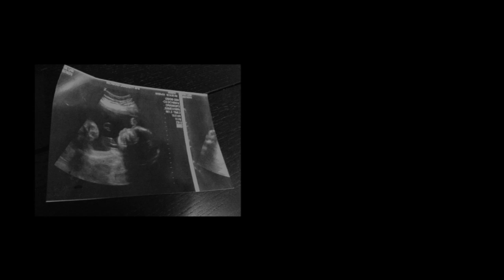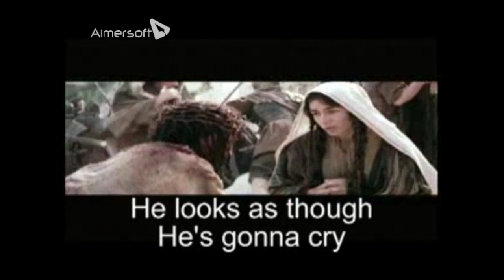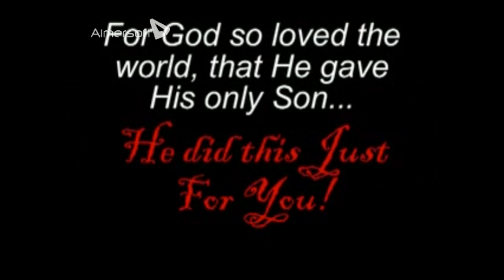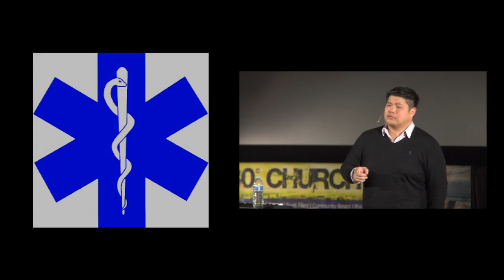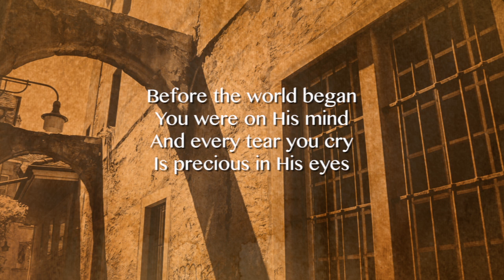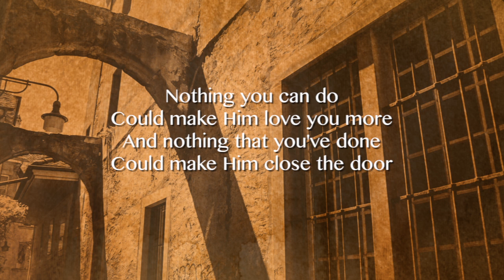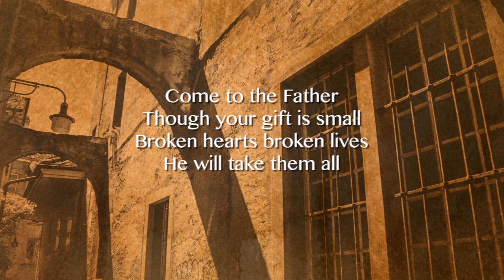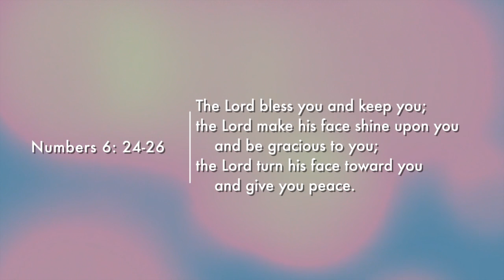Lent: The Message of the Cross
As we begin Holy Week which is the last week of Lent and the week before Easter, we are reminded of the reason why God the Father sent His one and only son, Jesus Christ to die for us.
It's the story of our atonement, our salvation and our faith
We were bought at a price, but many of us have cheapened His grace by simply forgetting how great the cost and sacrifice truly was.
We struggle with seeing the reality of our sins and the beauty of the cross, and in turn, we miss the experience of true worship.

Tune into this week's sermon as Pastor Sam challenges us to reevaluate what the cross means to us and our faith.